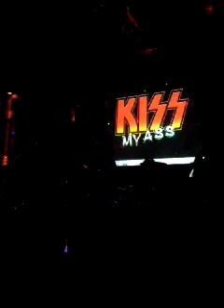Rock Bottom-kiss My Ass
Unplugged
La Roca
Seba Gava,RichardAbances,Fernando Calabresi,Dukke
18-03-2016